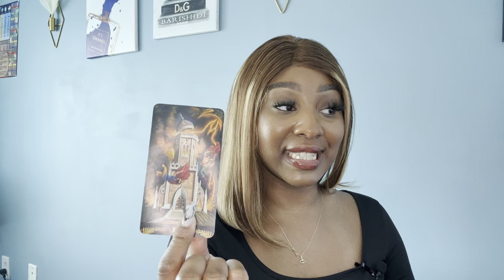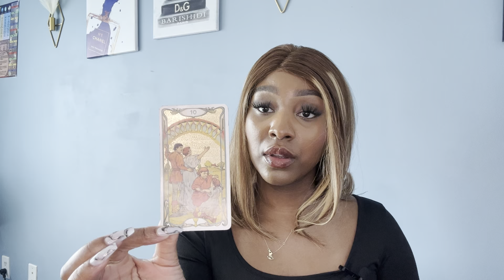YOU’VE MADE THIS PLAYER RECONSIDER THEIR OPTIONS|MESSAGES FROM SPIRIT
You’ve made this player reconsider their options. Please keep in mind this is a general reading, it may or may not resonate with you. Take what does and leave the rest.🤗

Hi Guys ,

Welcome to Stella’s Tarot Messages where I will share my daily insight and intuitive channel messages. If this message finds you, then it is meant for you.🤗

If you would like to book a reading with me please follow the below.

All of my readings are timeless and also general. So take what resonates and leave the rest.